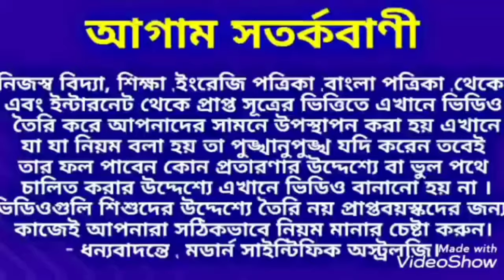S Name 2024.S নামের ব্যক্তিদের ২০২৪ কেমন যাবে জেনে নিন। modern_scientific_astrology.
S Name 2024.S নামের ব্যক্তিদের ২০২৪ কেমন যাবে জেনে নিন।